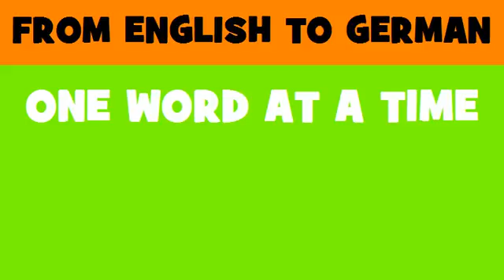DEUTSCH ENGLISCH = Bürgschaftsversicherungen